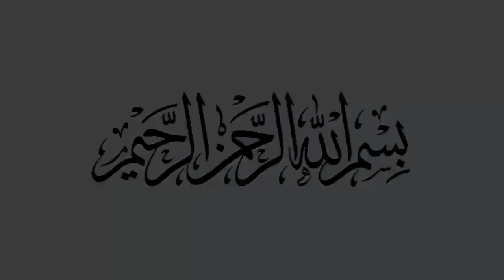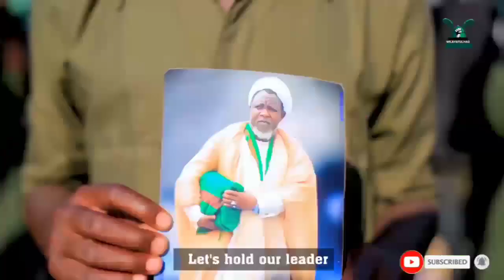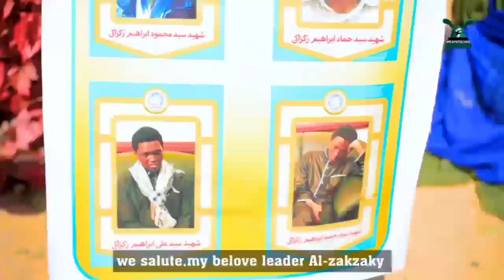WAKEN "NUR AINEE'' DON CIGABA DA MURNAR RANAR NISFUS SHA'ABAN BANA: 1444H.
Sabuwar Waka mai Suna: "Nur'Ainee Domin Murnar Zagayowar nisfus Sha'aban na shekarar 2023 Kar ku bari abaku Labari ku sauke ku saurara Taskar Sultan Tv